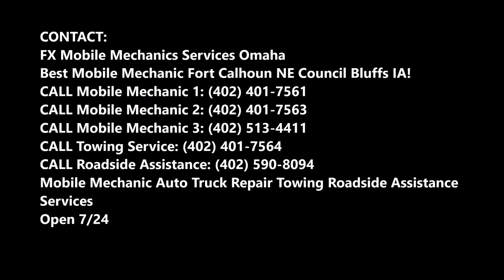Mobile Auto Repair Services in Fort Calhoun NE | FX Mobile Mechanic Services Omaha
Looking for mobile auto repair services?  For FX Mobile Mechanic Services Omaha, every job is personal and therefore we provide quality service in our every job. We have equipped latest diagnostic software as well as latest specialist tools for customized mobile auto repair services. We are capable of serving many models and we only fix your problem with excellence. We are certified to service as well as repair every type of vehicle. Full range of service is offered to handle a wide array of car services. Services are offered with precision and accuracy so that you have a good car ride. Call us and get free estimates!

MOBILE AUTO REPAIR SERVICES FORT CALHOUN
 We offer professional, reliable and fast Fort Calhoun mobile auto repair service so you don’t have to wait at the repair shop to get you vehicle in operating and excellent conditions. We have expertise in fixing as well as repairing all kinds of vehicles. You can relax at your home and work in your office as our services will not disturb you and you don’t have to hurry to auto repair centre. Our Fort Calhoun technicians are committed to provide the right and quality service at your work place, home or in emergency roadside. We also provide 24*7 roadside assistance in emergency. Call us and give us a chance to serve you. We have highly qualified mechanics to handle every car problem. We offer our services 24*7*365 days in Fort Calhoun.

FX Mobile Mechanic Services Omaha is ready to provide following mobile auto repair services:
•  Brakes Fort Calhoun
• Tune-up Fort Calhoun
• Transmission Fluid Service
• Oil change Fort Calhoun
• Car audio service
• Engine diagnostics Fort Calhoun

• 24 Hour Mobile Mechanic Fort Calhoun
• Auto Mechanics Fort Calhoun
• Craigslist Fort Calhoun Mobile Mechanic
• 24 Hour Auto Repair Fort Calhoun
• Mobile Mechanics Of Fort Calhoun NE
• Fort Calhoun Mobile Mechanic Fort Calhoun NE
• Mobile Mechanic Henderson
• Car Doctor Fort Calhoun

LOCATED IN FORT CALHOUN NE!
BEST MOBILE AUTO REPAIR SERVICES FORT CALHOUN!

Best Mobile Mechanic Fort Calhoun NE Council Bluffs IA!

SERVICES:
• MOBILE MECHANIC
• SEMITRUCK REPAIR
• RV REPAIR
• TIRE REPAIR
• FLAT TIRE CHANGE
• JUMPSTART
• FUEL DELIVERY
• CAR LOCKOUT SERVICES
• DIESEL REPAIR
• TOWING
• ROADSIDE ASSISTANCE